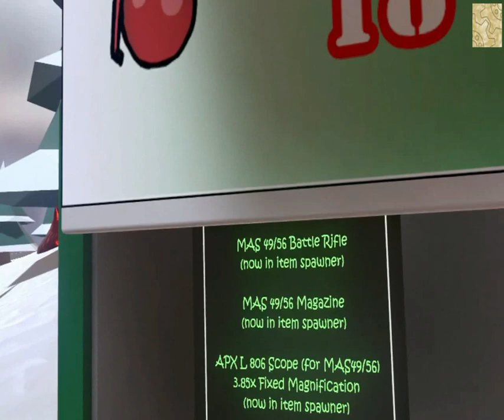H3VR - Meatmas - Day 18 - A herd of sugar drops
hunting for sugar drops